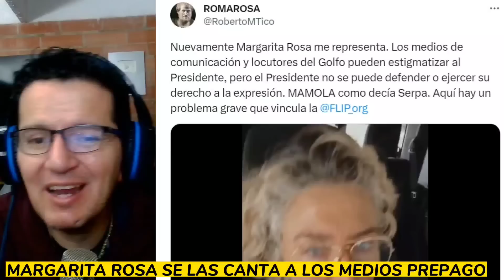MARGARITA ROSA PUSO A LLOR4R A VICKY LE CANTÓ SUS VERDADES.PETRO PIDIÓ RENUNCIA POR MERMELADA EN FNA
tremenda intervención de Margarita Rosa de Francisco a todos los medios que atac4n a GUstavo Petro, Carlos CAICEDO salió bien librado. Petro pidió renuncia del presidente del FNA POR ENTREGAR MERMELADA A LIBERALES